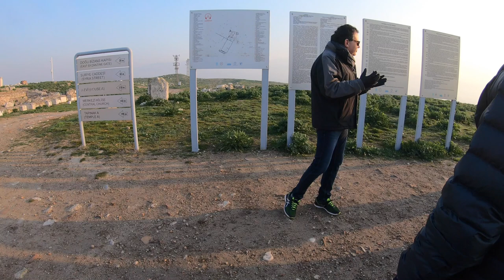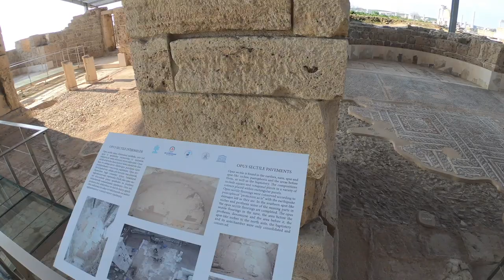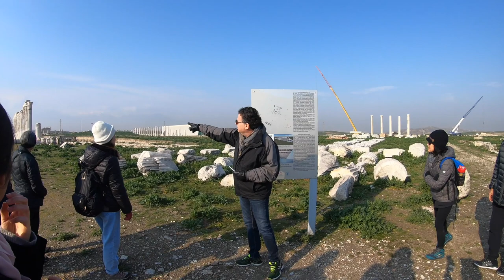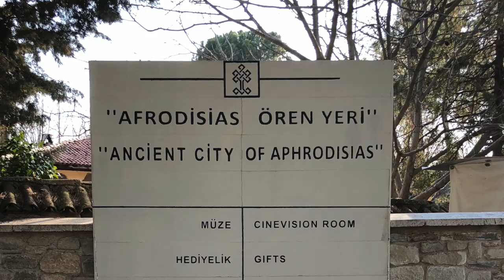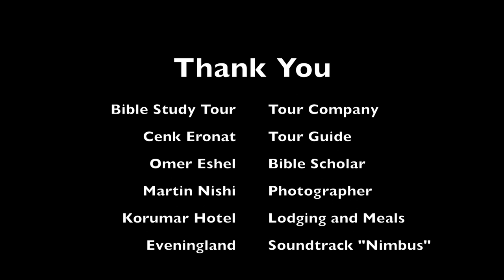Turkey Episode 5 Day 6: Laodicea to Aphrodisias